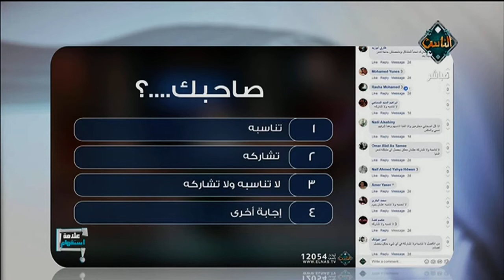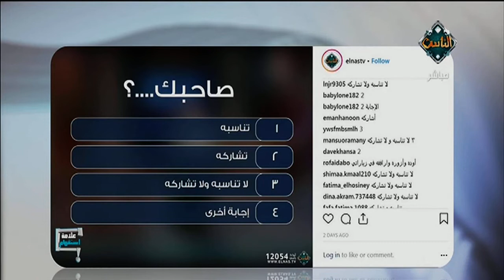د. عطيات الصادق تعرض إجابات المتابعين على سؤال الصفحة الخاص بالبرنامج | علامةة استفهام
د. عطيات الصادق تعرض إجابات المتابعين على سؤال الصفحة الخاص بالبرنامج